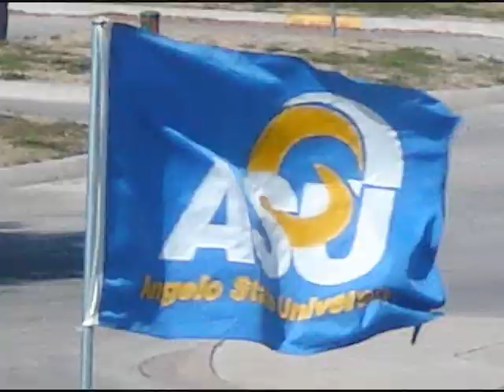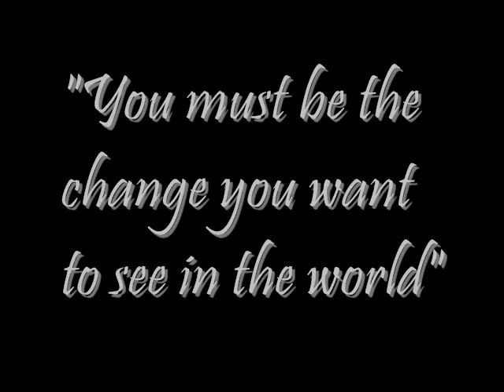Autobiography.wmv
Autobiography video for my CompTech Class